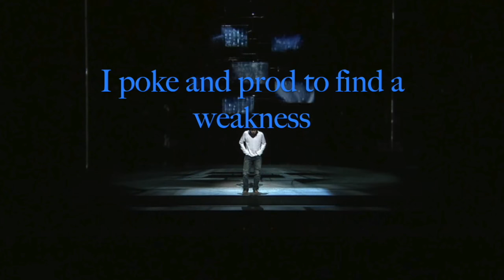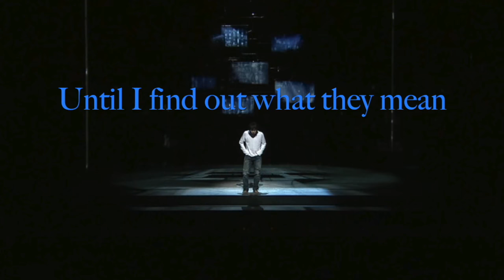Death Note Musical English NY Demo: The Game Begins lyrics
I do not own Death Note the Musical or anything to do with it.

Singer: Jarrod Spector
Lyrics: Jack Murphy and Ivan Menchell

Special thanks to T. F. Allen for sharing more of the NY Demo songs.